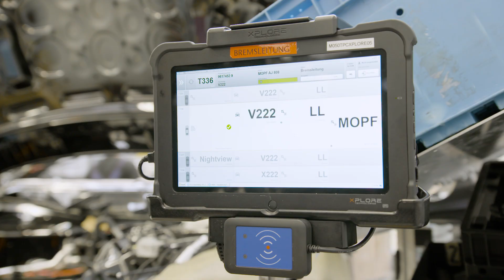Mercedes-Benz S-Class: Driverless journey from production line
Mercedes-Benz is entering a new dimension of motoring with its new S-Class and is raising the bar, in terms of production, for the automotive industry worldwide.

For the official start-up of the luxury saloon in the Mercedes-Benz plant Sindelfingen, the S-Class drove independently off the final assembly line, without a driver at the wheel. The vehicle then drove automatically approximately 1.5 kilometers to the loading area within the plant. The Sindelfingen plant is currently piloting the possible use of the system for series production and investigating its further potential. The start of production for the new and fundamentally updated S-Class brings the introduction of state-of-the-art manufacturing processes and cutting-edge Industry 4.0 solutions in the assembly area.

Close integration with sophisticated IT systems and communication technology results in the optimization of the flow of materials, further improved flexibility an efficiency, and enhanced ergonomics for the workforce.